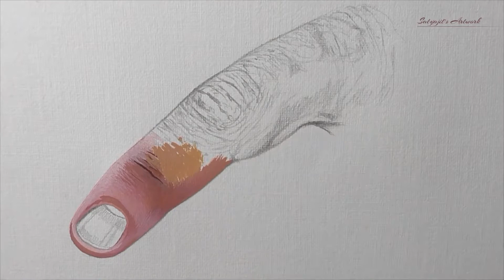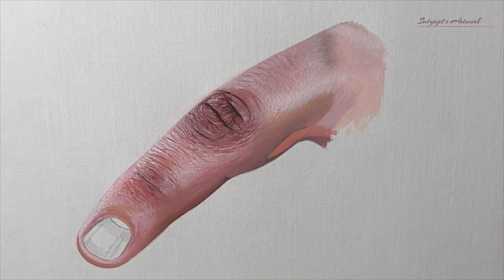How to Paint a Realistic Finger in Gouache With Tiny Details | 2020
This video is about how to paint a realistic finger in gouache with tiny details. Finger is a very important part of our hand and it contains a lot details when seen up-close. In this video, I have tried to capture all those tiny little details and the variation in colors while painting a realistic looking finger using the gouache paint. As always, I started with a basic graphite drawing where I also added some suggestive marks in order to get an overall view of the whole volume of finger. Once I was happy with the drawing, I started putting the initial layers of paint like I always do for my paintings. At this stage I was only thinking about the larger shapes and was also following the direction of the wrinkles in the joints to paint them as natural as possible. The basic colors that I used for this particular painting are crimson red, yellow ochre, burnt sienna, vermilion and cerulean blue. I obviously used a lot of white and black on certain areas in order to create the tints and the shades of those colors I have just mentioned. Once the basic layer of paint was established, I shifted to smaller brushes of size “0” and “00” in order to add tiny details and the overall texture of the skin on certain areas which as a whole made the finger looks realistic and detailed.

Thanks a lot for tuning up with me, if you like the video please do leave your valuable comments which will surely encourage me to work like this in future and hopefully, I will be able to come up with more valuable contents.

If you like my works then don’t miss the previous videos you can watch them anytime soon following the below links –

MATERIALS USED
Paper-